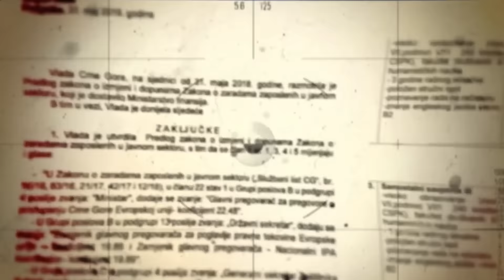ZUMIRANJE - Miodrag Živković